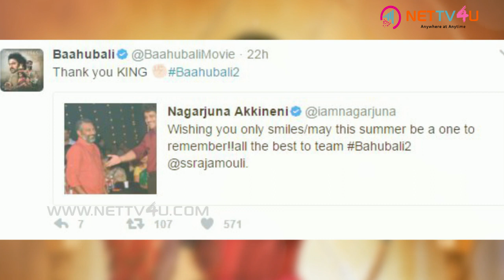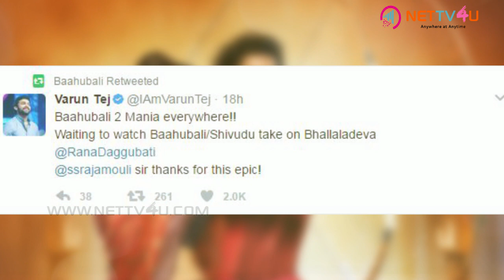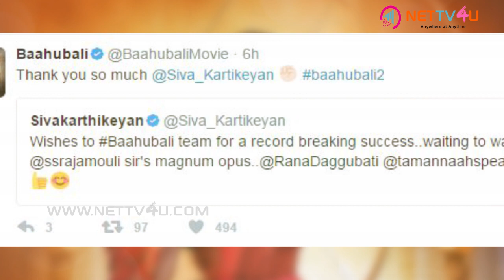Baahubali 2 Celebrities Review | Celebrities On Baahubali 2 Conclusion| Dhanush, Sivakarthikeyan Etc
Here is the celebrity opinion of Baahubali 2, the mass entertainer! The celebrities pour their wishes to the Baahubali team! Dhanush, Karan Johar, Devi Sri Prasad, Nagarjuna, Vignesh Shivan, Varun Tej, Nivetha Thomas, Jr Ntr, Sivakarthikeyan, Manoj Manchu, Lavanya Tripathi, Nani and Siddharth shared their wishes through tweets.

Baahubali 2 has Prabhas, Anushka Shetty, Tamannaah Bhatia, Rana Daggubati, Ramya Krishnan, Sathyaraj and Nassar in the main roles. The film is directed by S. S. Rajamouli and produced by ARKA Media Works. Music scoring is by MM Keeravani.